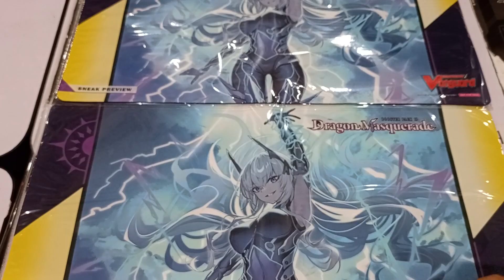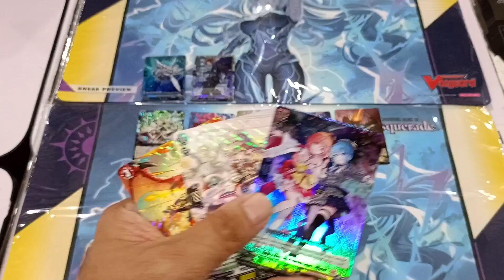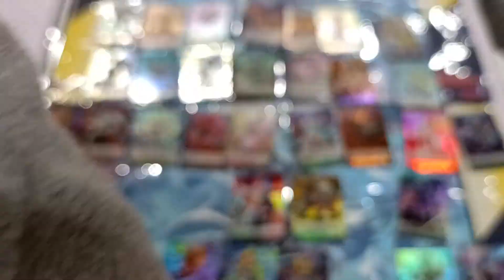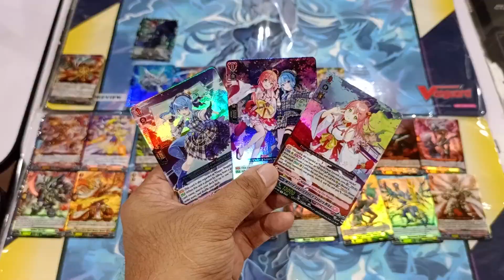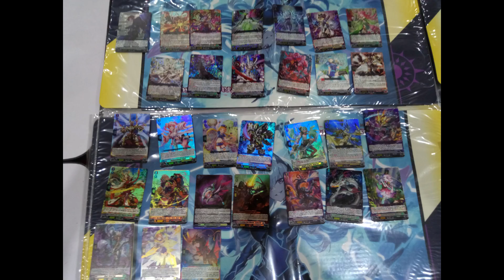Cardfight!! Vanguard English OverDress BT10 Sneak Preview opening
Here's my opening of the VGE-D-BT10 Sneak Preview kit.

 - Azeem